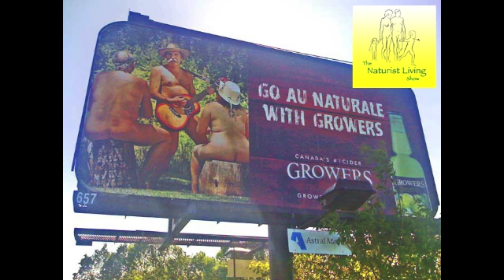Marketing Naturism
Bare Oaks Family Naturist Park
20237 Kennedy Road
East Gwillimbury, ON
L0G 1V0
Canada

A discussion of marketing strategies and techniques for operators of naturist businesses with a focus on branding and targeting.

"A brand is a living entity - and it is enriched or undermined cumulatively over time, the product of a thousand small gestures"
Michael Eisner,  former CEO of Disney